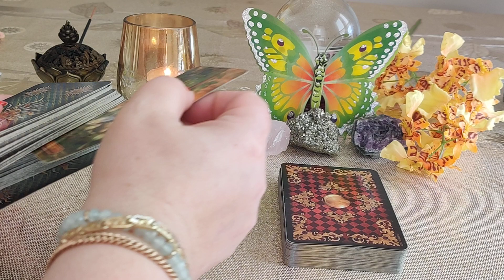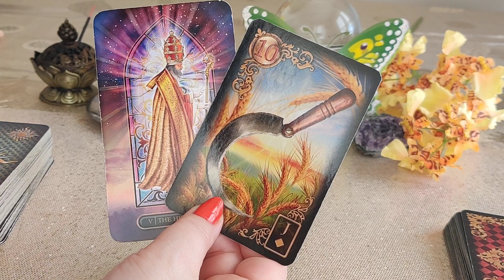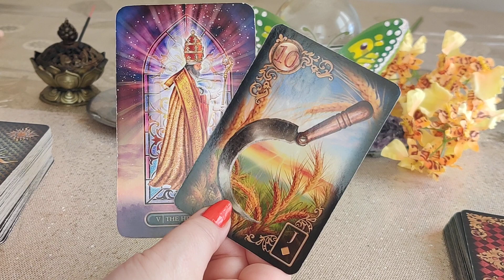KARTY DNIA 23.03.2023 💫🔮🪄🌷